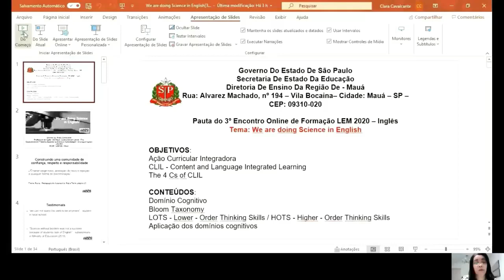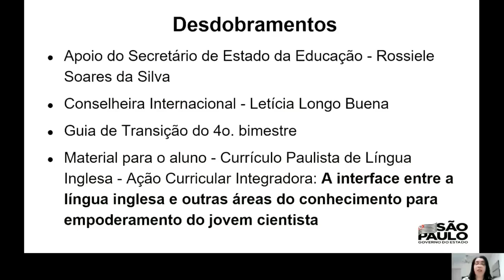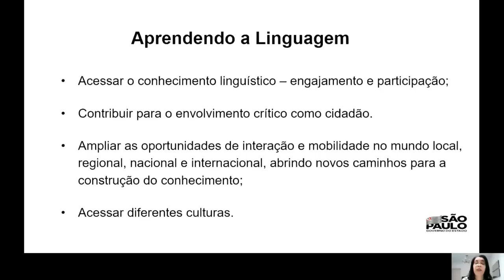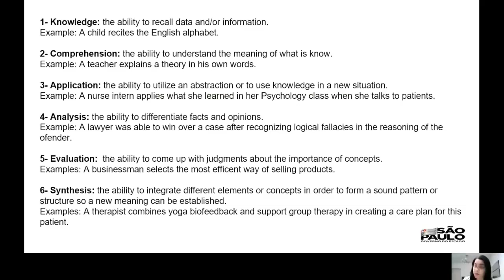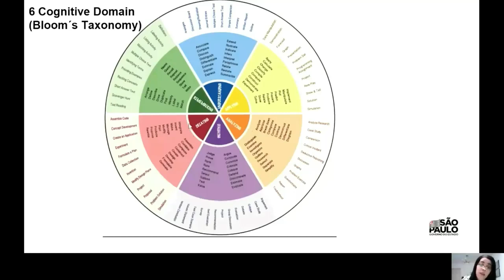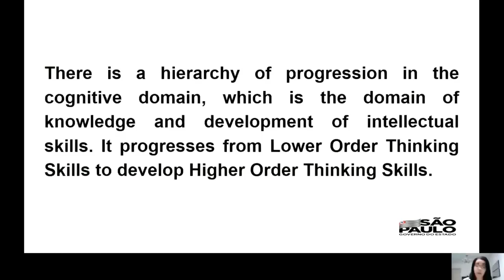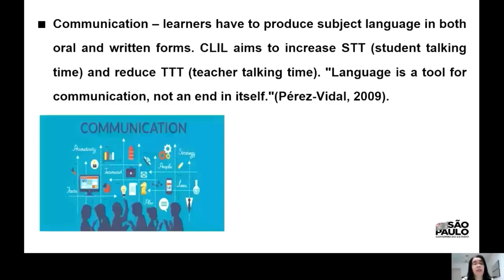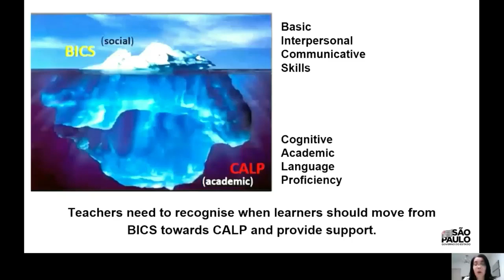ATPC - LEM - 20/05/2020 - WE ARE DOING SCIENCE IN ENGLISH